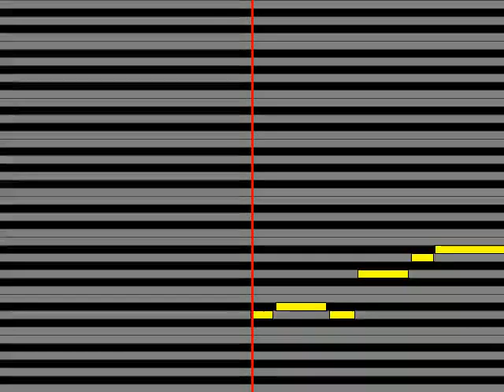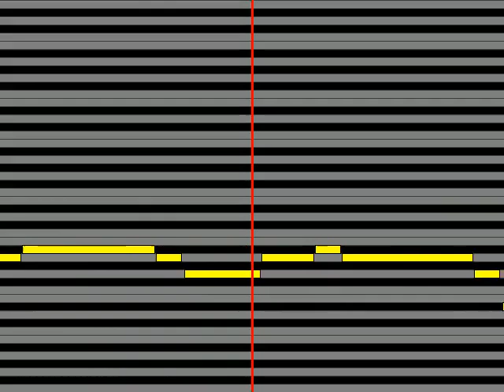【ガイドメロディ】 軍歌・戦時歌謡 ダンチョネ節